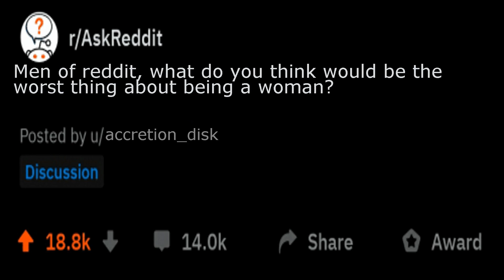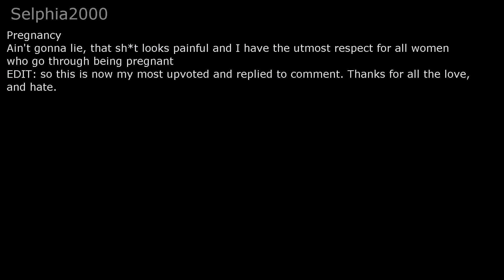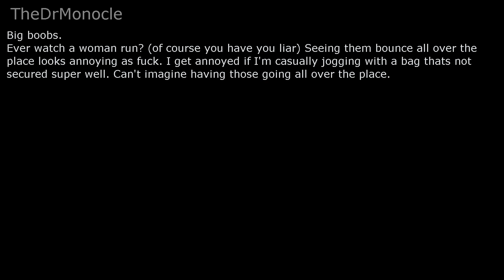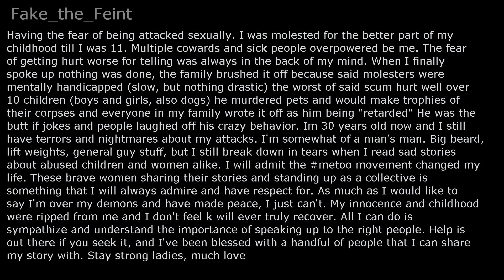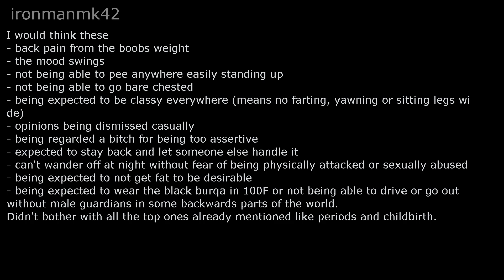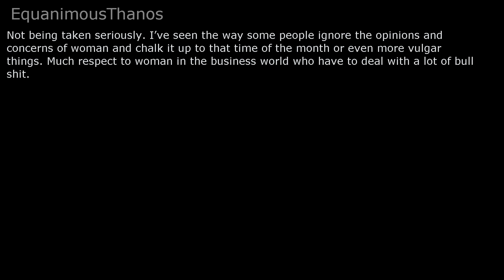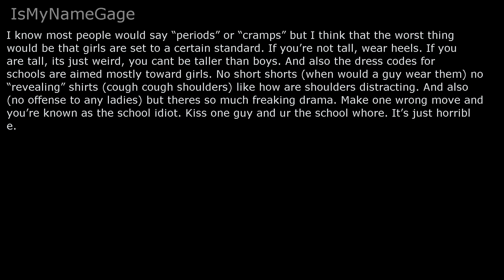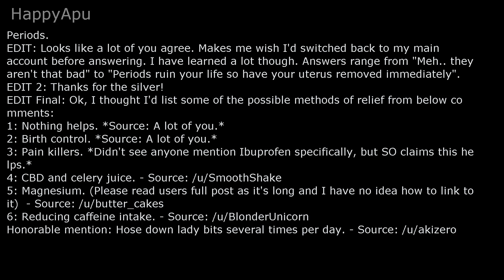AskReddit: Men of reddit, what do you think would be the worst thing about being a woman?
Hey guys, today we'll be looking at "Men of reddit, what do you think would be the worst thing about being a woman?" by accretion_disk I hope you enjoy!